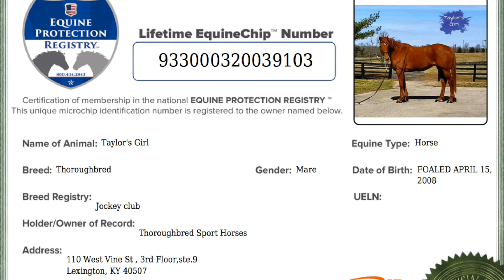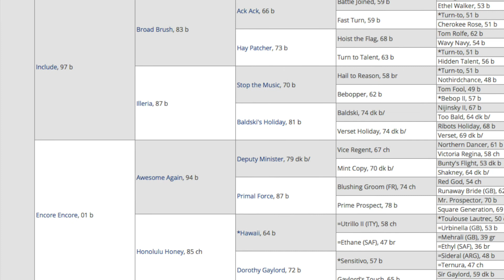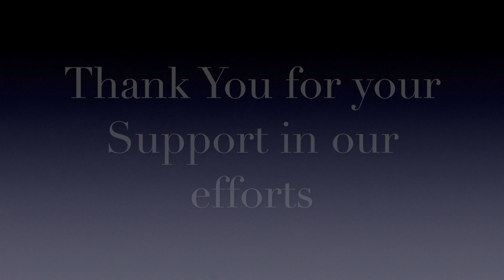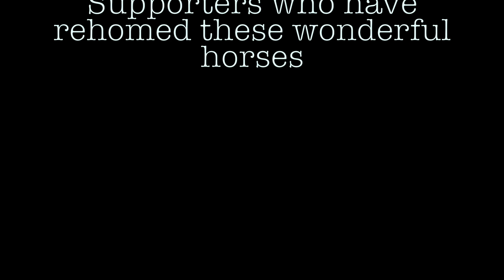Taylor's Girl - Thoroughbred sport Horses